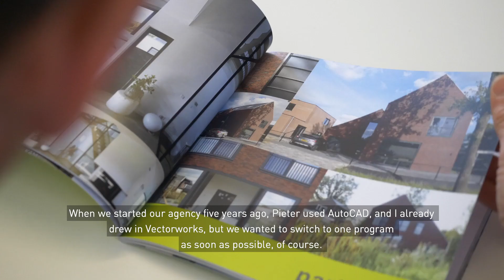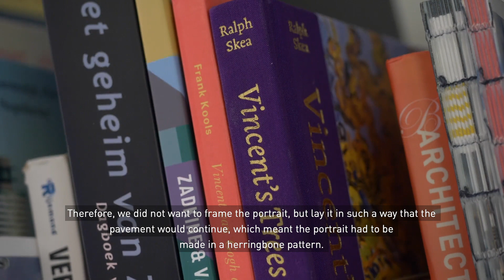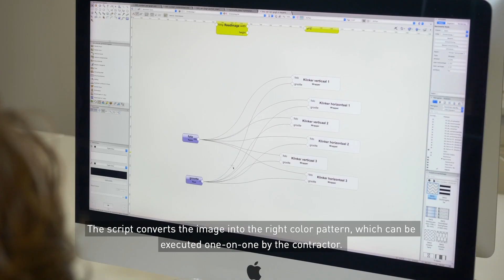Artistic Design with Marionette in Vectorworks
Explore how architecture and landscape firm [delacourt] [van beek] used Marionette to design Van Goghplein, a plaza displaying a portrait of Vincent Van Gogh with an artful layout of interlocking bricks.